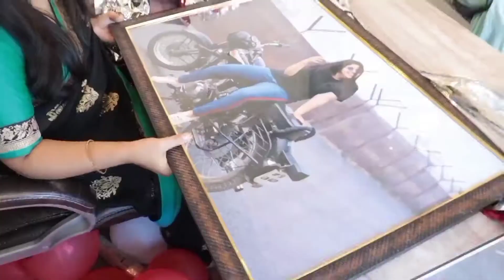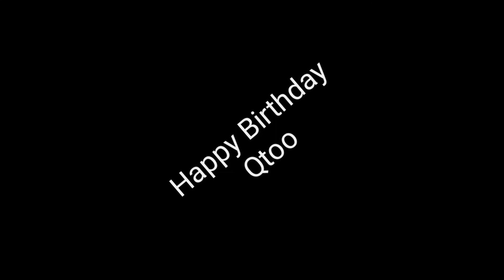Happy Birthday Qtoo | 22nd June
Thanks for lovely wishes and blessings ❤️❤️